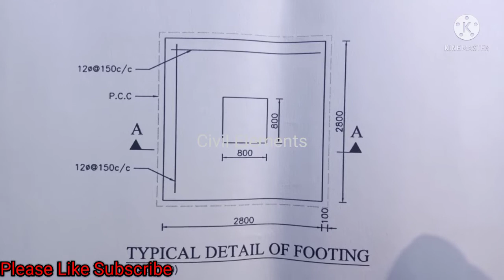Bundelkhand Expressway|Ramp toll Plaza|Booth canopy foundation|Civil Elements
In this video you learn about ramp toll plaza canopy foundation work.